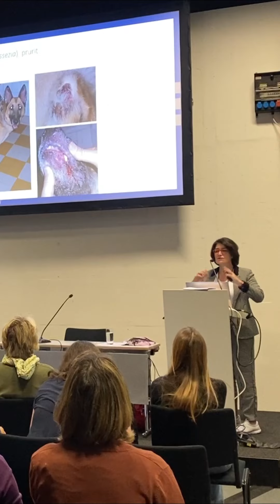Die Kommission youngVets an den Schweizerischen Tierärztetagen